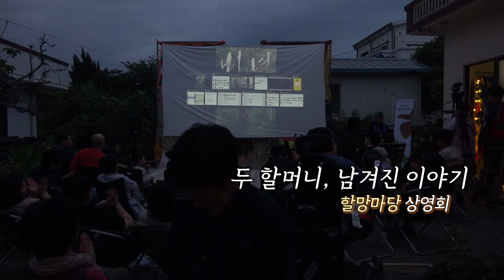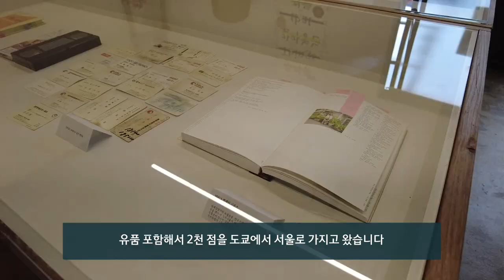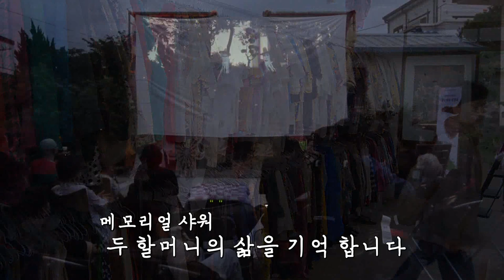[TV전국시대] 4.3 영화 속 할망 집에서 열린 할망마당 상영회, 임흥순 감독과의 만남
4.3 관련 작가들의 작품을 관람객들과 함께 감상하며
과거를 기억하고 그 기억들을 현재에 되새기는 자리